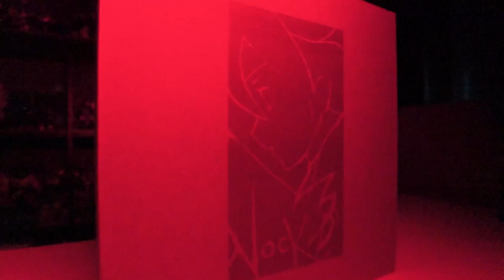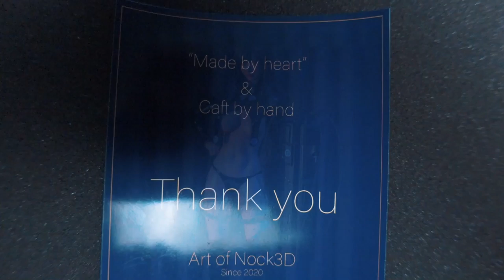หนอนเล่น Girl with gun Rate R [ Art of Nock3D ]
ขอขอบคุณทาง Art of Nock3D และคุณวินเป็นอย่างสูงที่สนับสนุนช่องหนอนหนังส่งของมาให้ทางหนอนหนังได้รีวิว

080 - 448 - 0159